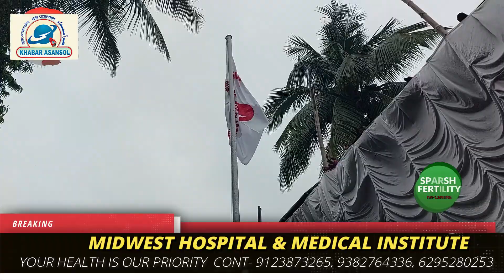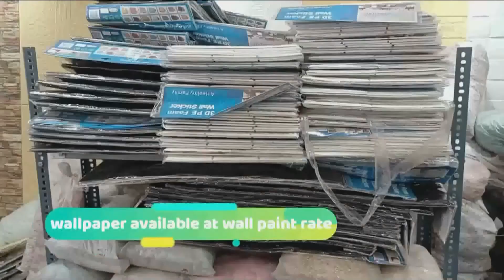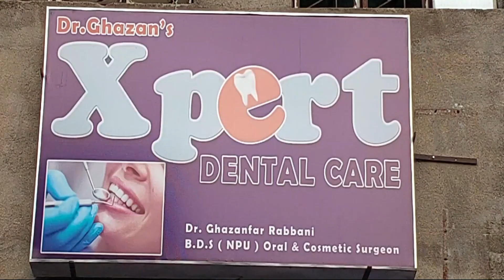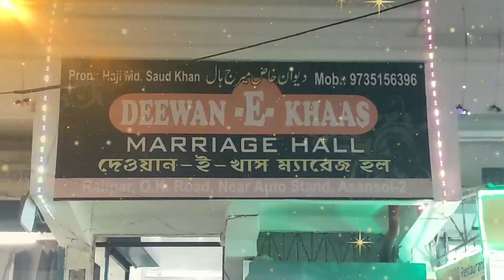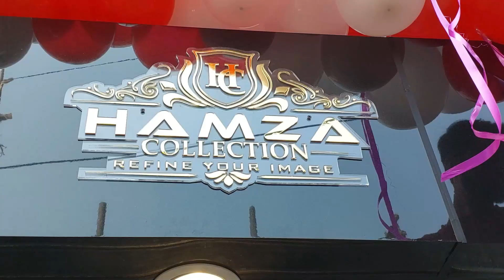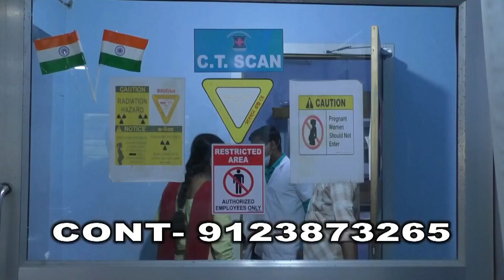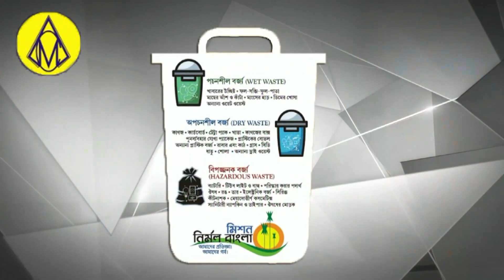Chinakuri Blood Donors Association! Blood Donation Camp! Vishw Adibasi Divas !Quit India!Women's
Vishw Adibasi Divas Pe Vishal Rally Ka Ayojan! Rabindrabhawan Me Karyekaram